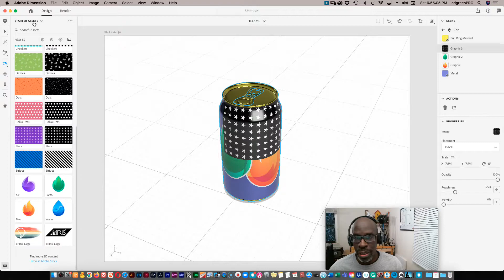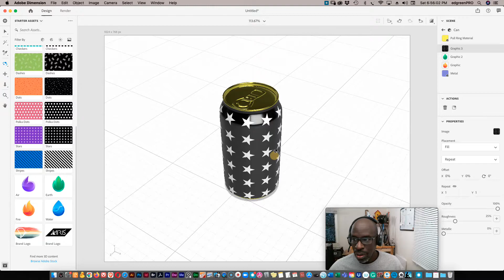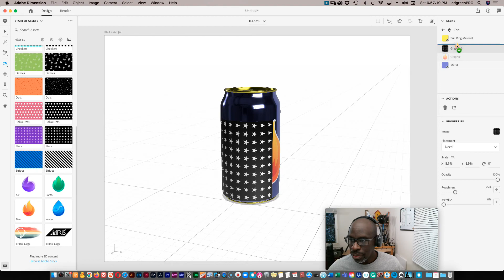Adobe Dimension 04 - More Colors & Textures